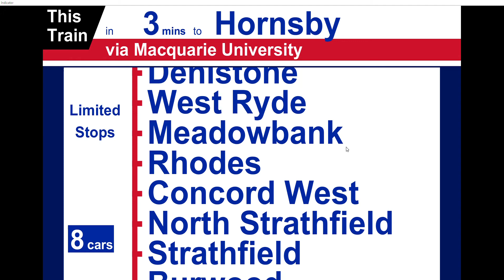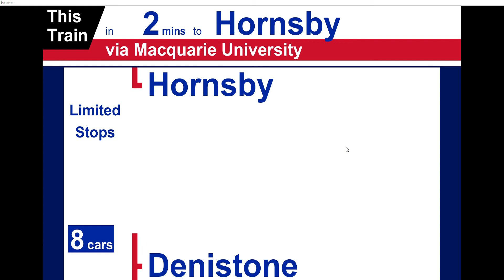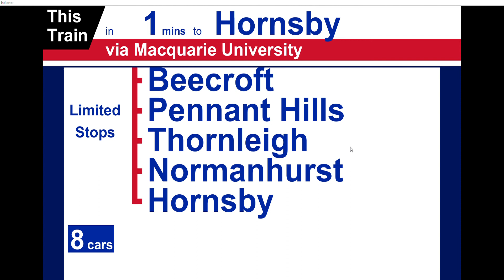Vlog 59: DVA 5 (48) Northern Line- Eastwood to Hornsby via City and Macquarie University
Let's step back in time a couple of years and remember the good, old routes that Sydney Trains used to run.